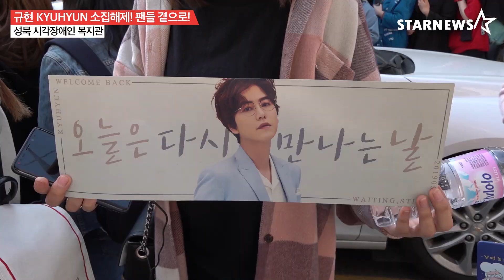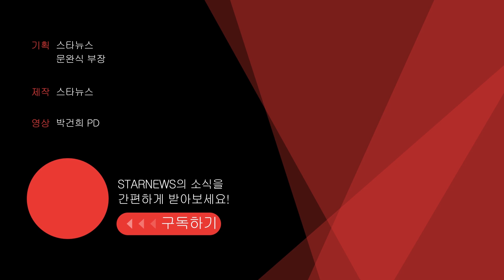★KyuHyun규현 소집해제! fullfill public service worker duty! 다시 팬들 곁으로!★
슈퍼주니어 규현이 팬들 곁으로 돌아온다.

서울 성북 시각장애인 복지센터에서 사회복무요원으로 대체 복무를 했던 규현은 7일 오후 6시 소집해제 된다.

규현은 지난 2017년 5월 25일 충남 논산 육군훈련소로 입소해 기초 군사 훈련을 마쳤으며, 이후 사회복무요원으로 병역 의무를 다해왔다.